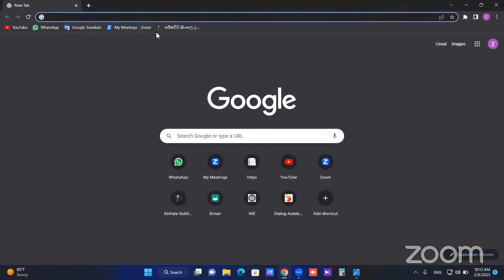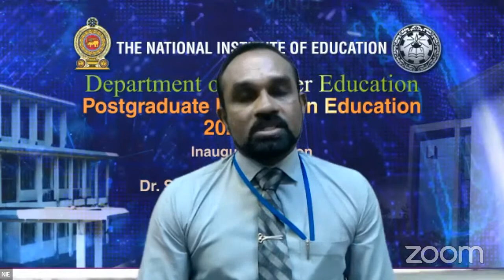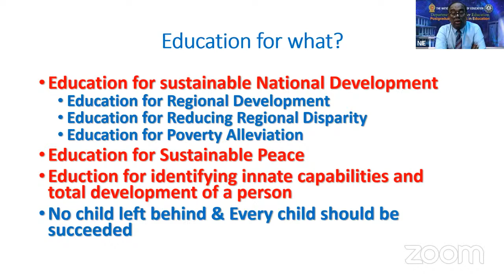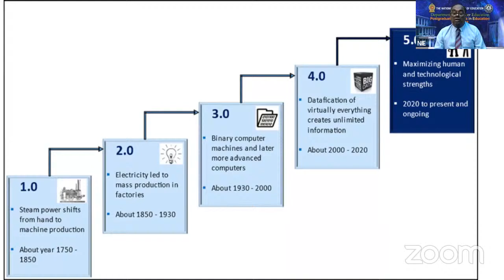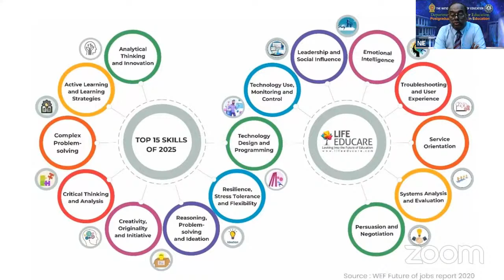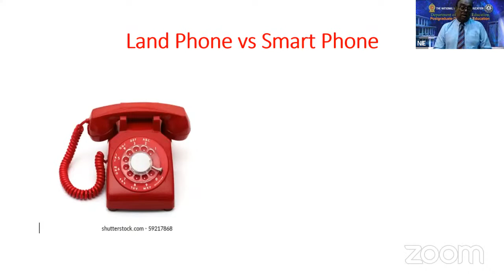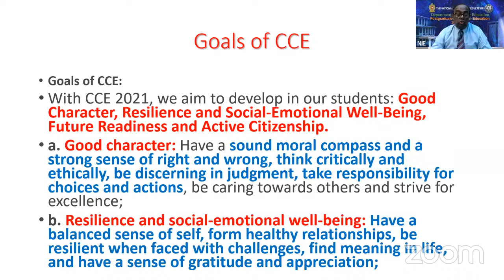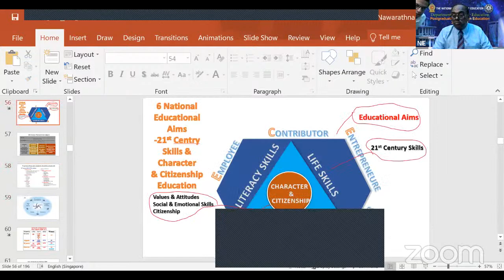Postgraduate Diploma In Education - 2022 / 2023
Dr. Sunil Jayantha Nawarathne